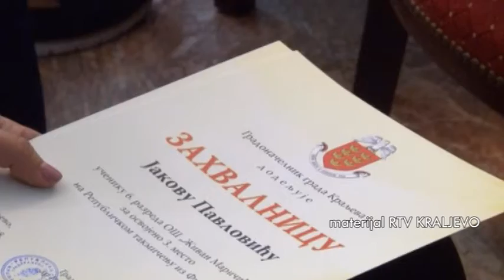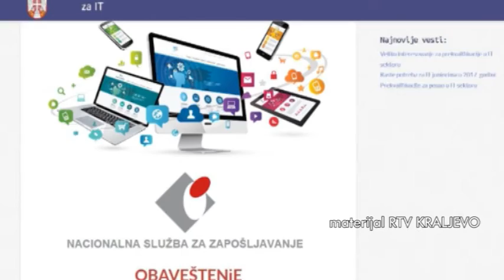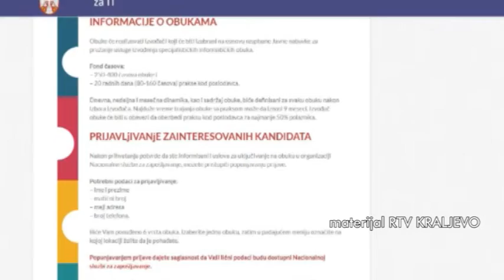IBARSKA HRONIKA 15 07 2018